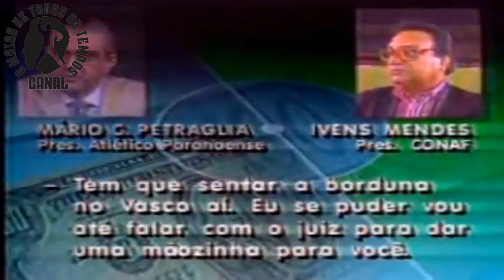Santos x Red Bull Bragantino - Com Fernando Ribeiro - Especial jogos em São Paulo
Nesta quarta-feira, o Santos recebe o Red Bull Bragantino em partida válida pela semifinal do Campeonato Paulista. A bola rola no gramado da Neo Química Arena a partir das 20h30 (de Brasília). É DECISÃO
Mas vamos falar um pouco de história? Nessa edição, especial jogos entre Santos x Bragantino na Capital, todos os confrontos contados com preciosos detalhes pelo jornalista, pesquisador e escritor, Fernando Ribeiro
É muita, mas é muita história!